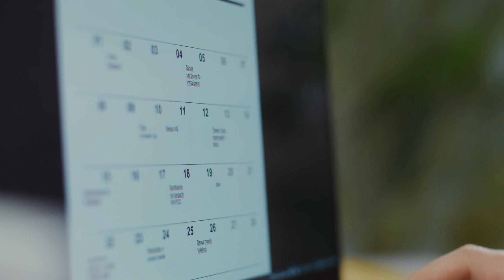Selling a Home in Hickory NC- 5 Big Mistakes Sellers Make and How to AVOID Them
If you want to sell your home, you have to watch this video!! In this video, I tell you the 5 Big Mistakes that Sellers make and how to AVOID them. Be sure to watch it to the end because #5 is the most important.

0:00 Introduction
0:46 Tip #1. Using a Real Estate Agent instead of a REALTOR®
2:00 Tip #2. Failing to Maximize the Curb Appeal of Your Home
2:50 Tip #3. Not Appreciating the Buyer's Point of View
5:13 Tip #4. Thinking You Need to be in the Home to Provide Details to Prospective Buyers
5:46 Tip #5. Over-Pricing Your Home
7:37 Conclusion

Tasheenia Bennett is a Hickory Real Estate Agent, a Residential, New Home Construction, Military Relocation Specialist with eXp Realty LLC. Serving the Greater Hickory area.  Allow her to sell your home for more, in less time, utilizing modern marketing strategies or allow her to lock arms with you in pursuit of your new home.